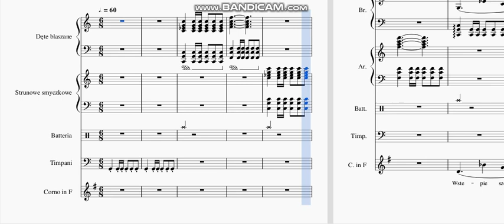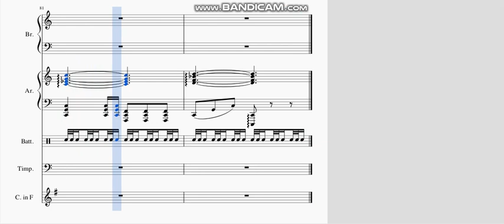Wojciech Kilar - W stepie szerokim z serialu pt. "Przygody Pana Michała" - orkiestra